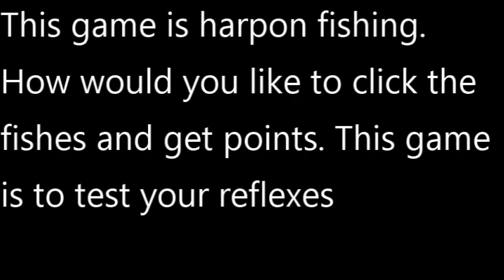Harpoon Fish - Jason and Kin